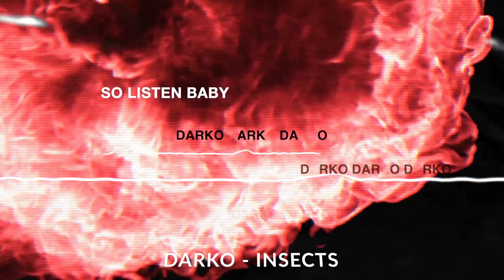MUSICIANS REACT TO: Darko (US) - "Pale Tongue"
Matt and Logan react to Darko (US)'s insane new single "Pale Tongue".

Darko (US) is the heavy new project featuring Chelsea Grin frontman, Tom Barber, and Josh Miller of Emmure & Spite.

Drop new suggestions for more reaction videos in the comments below!!!

Intro Animation Credit: Tyler Dugoni